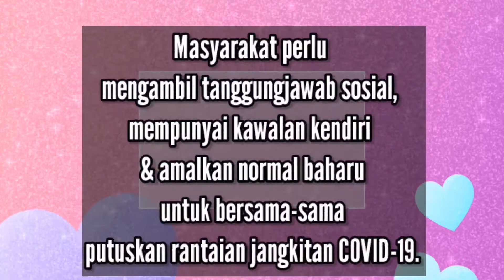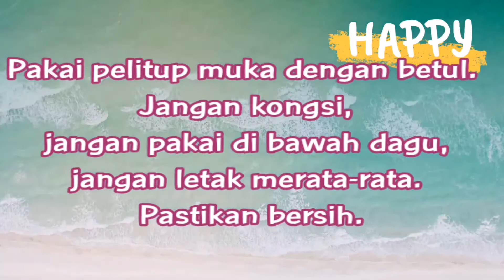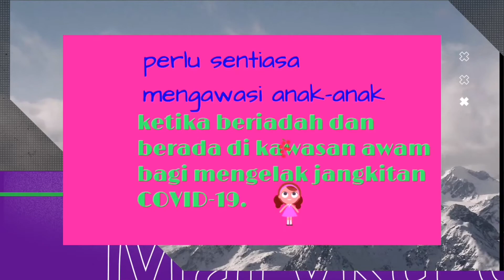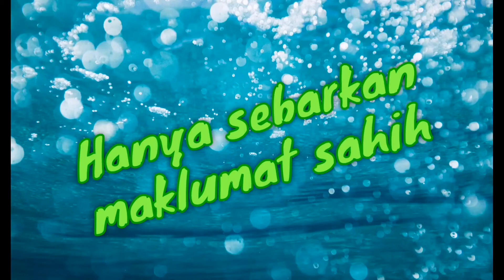Mencegah Penularan covid-19/Part 1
Cikgu Maryku berkongsi beberpa info penting berkenaan langkah-langkah pencegahan penularan covid-19. Semoga info ini bermanfaat kepada anda. Terima kasih. 😍